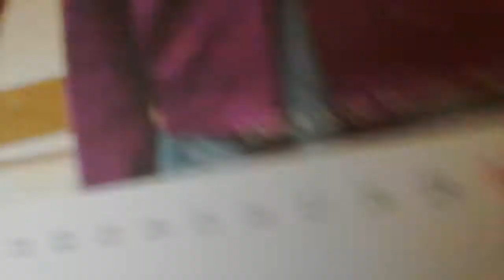‹Kids›Grace：포캣몬스터피규어 가지고놀기 20170412